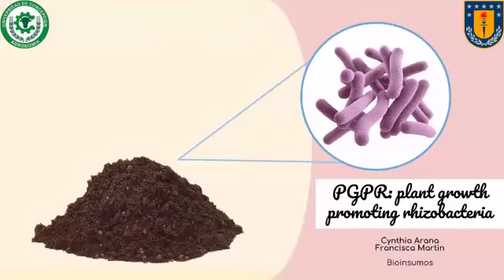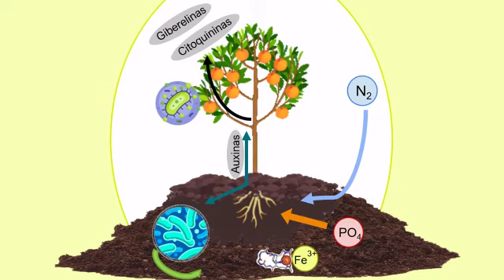PGPR Bacterias promotoras del crecimiento Vegetal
Videos realizados por los alumnos(a) de la asignatura de Bioinsumos del Departamento de Suelos y Recursos Naturales de la Facultad de Agronomía de la Universidad de Concepción, Chile.